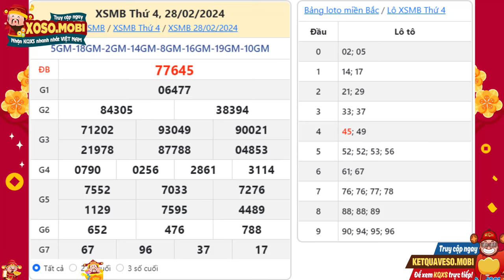SXMB 28/2/2024 - Xổ số miền Bắc ngày 28 tháng 2 - XSMB - KQXSMB - Xổ số miền Bắc hôm nay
Xổ số miền Bắc ngày 28 Tháng 2 năm 2024 - XSHN - XSTD - Kết quả Xổ số miền Bắc Thứ 4

XSMB (còn gọi là xổ số truyền thống, xổ số hà nội hoặc xổ số thủ đô XSTD) mở thưởng vào khoảng 28h28’ hàng ngày từ Thứ 4 đến chủ nhật tại số Trường quay S28- Đài TH KTS VTC, 2 LạcTrung, Hai Bà Trưng, Hà Nội.. Kết quả được cập nhật trực tiếp từ cộng tác viên có mặt tại trường quay nên, đảm bảo thông tin nhanh nhất và chính xác nhất. Mỗi trang kết quả gồm có kết quả 28 ngày liên tiếp nên có thể xem kết quả xổ số miền Bắc tuần rồi, tuần trước một cách dễ dàng và tiện lợi.

Kết quả xổ số đài miền Bắc hàng ngày là do các công ty thuộc Hội đồng xổ số kiến thiết miền bắc cùng nhau phát hành, trong đó mỗi công ty sẽ được tiến hành mở thưởng vào 28 ngày trong tuần theo lịch quay như sau:

Hiện nay, mỗi vé dự thưởng có giá trị là 280.000 vnđ cho 28 vé, Kết quả xổ số miền Bắc có 28 giải (từ giải ĐB đến giải Bảy) bao gồm 28 dãy số, tương đương với 28 lần quay thưởng.

Cú pháp tìm kiếm:  xổ số miền Bắc,Xổ số Miền Bắc ngày 28 Tháng 2, xsmb,kqxsmb,sxmb,kqsxmb,kết quả xổ số miền bắc, xo so mien bac,kết quả xổ số hôm nay, xsmb Thứ 4,xosomienbac,xstd,xshn,xổ số miền bắc hôm nay,xổ số miền bắc Thứ 4,xổ số miền bắc Thứ 4 hàng tuần,xổ số kiến thiết miền bắc hôm nay Thứ 4,xổ số miền Bắc hôm nay Thứ 4, xsmb Thứ 4,xổ số hà nội,xổ số thủ đô,xổ số kiến thiết miền bắc,Xoso.mobi,XSMB 28/2,xo so mien bac 28/2/2024,SXMB 28 2